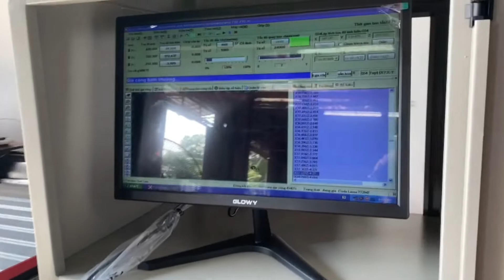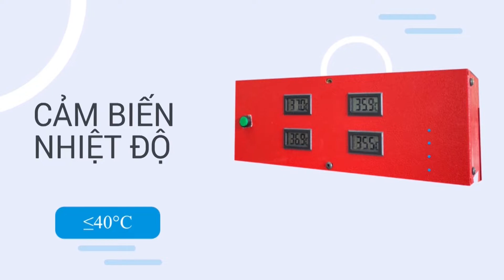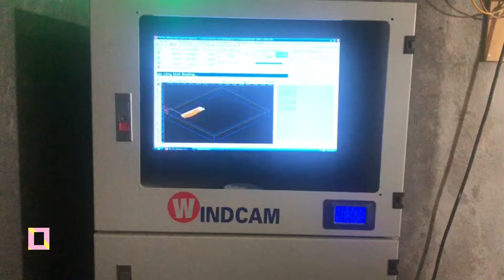BÁO GIÁ TRỌN GÓI MÁY CNC KHẮC GỖ 1325-4 TẠI HÀ NỘI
Công ty tự động hóa Đông Phương Hà Nội  , xin được gửi tới quý khách hàng,  báo giá trọn gói dòng máy cnc 1352-4 đầu bán chạy nhất năm 2021, tại khu vực Hà Nội.
Chuyên sản xuất và phân phối các dòng máy cnc hiện đại:
🕋 𝐓𝐫𝐮̣ 𝐬𝐨̛̉ 𝐜𝐡𝐢́𝐧𝐡: KCN Phố Nối A, Giai Phạm, Yên Mỹ, Hưng Yên.
🕋 𝐂𝐍 Đ𝐨̂̀𝐧𝐠 𝐍𝐚𝐢: Số 154/55, KP12, Phường Hố Nai, Tp Biên Hòa, Đồng Nai.